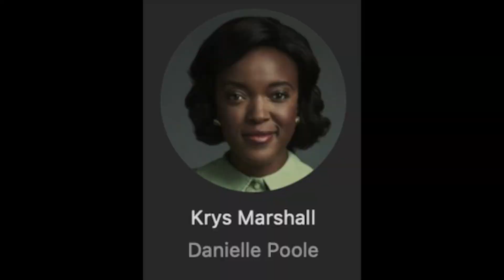For All Mankind Temporada 01 - Resumo - AppleTV+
Nesse vídeo a Claudia traz um resumo da primeira temporada da série For All Mankind, uma série original da Apple TV+.

A série foi lançada no stream em 01 de Novembro de 2019.

A série se baseia, de acordo com o seu criador na seguinte premissa:
"Imagine um mundo onde a corrida espacial global jamais tivesse terminado".  Esta emocionante abordagem “e se” da história de Ronald D. Moore (Outlander, Battlestar Galactica) destaca as vidas de alto risco dos astronautas da NASA e suas famílias.

Agenda de conteúdos:

Post diários (Instagram e Shorts do Youtube)
Podcast semanal (Spotify e Youtube)
Briefing Semanal aos sábados com as principais notícias da semana na área espacial.

Quem somos?

A Claudia Medeiros é divulgadora do canal Mais Que Raios. Graduada em Física, Mestrado e Doutorado em Geofísica Espacial pelo INPE. Atualmente ela é controladora de satélites no INPE. A Deborah Ciriaco é divulgadora do canal Mais Que Raios. Graduada em Física, mestranda em Engenharia e Tecnologias Espaciais pelo INPE.